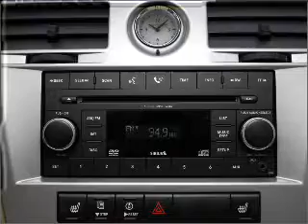2008 Chrysler Sebring - Rosenberg TX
Year: 2008
Make: Chrysler
Model: Sebring
Trim: Touring
Engine: 2.7 liter 6 cylinder 24 valve
Transmission: 4-Speed Automatic
Color: White
Mileage: 40236
Address:
27309 SW Freeway